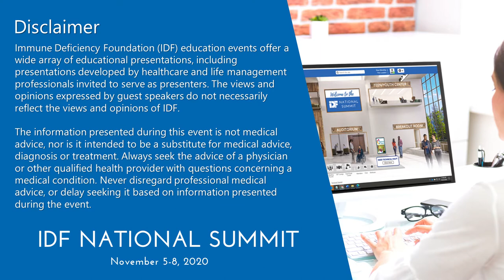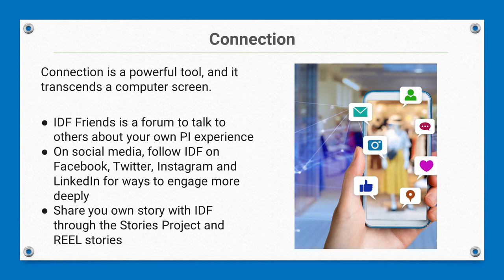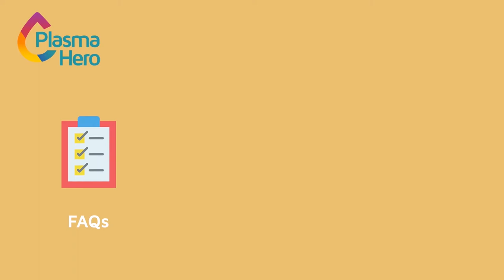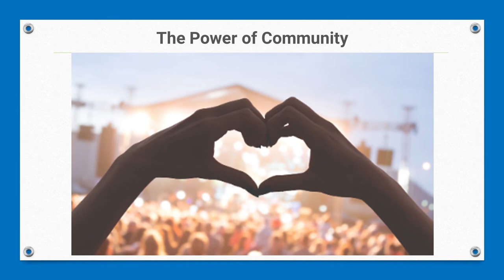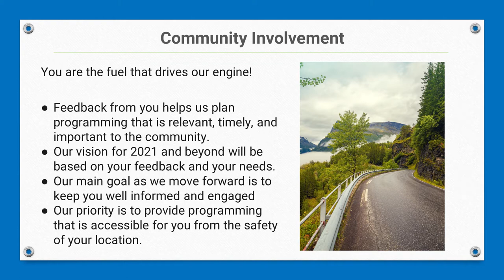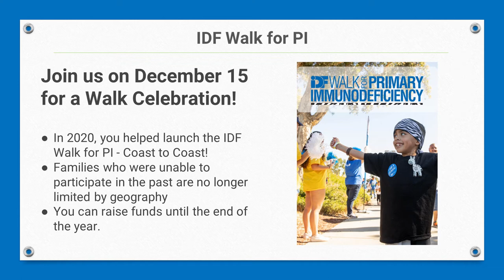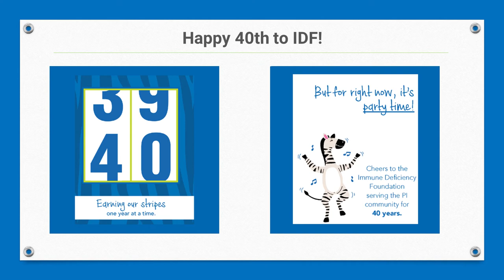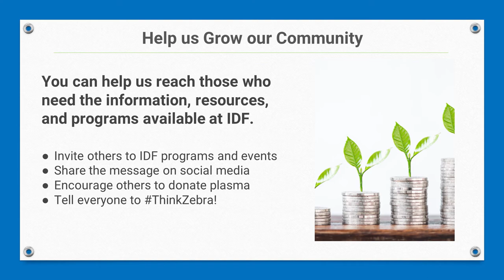IDF and YOU!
IDF's National Summit session, "IDF and YOU!" was presented by IDF Staff members, Tammy C. Black, Marcy Chang, and Hector Garcia on November 8, 2020.